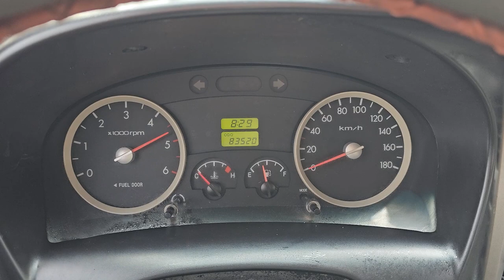2011 Hyundai Porter used car export (BU651060) carwara, 카와라 포터 수출